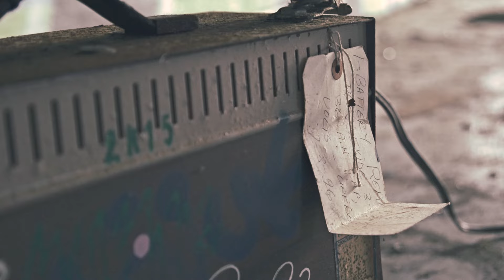GOING TO (NORTHERN) CALIFORNIA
A collection of shots that I took on two trips to Northern California.

Filmed on a Sony FS700
Adobe Premiere